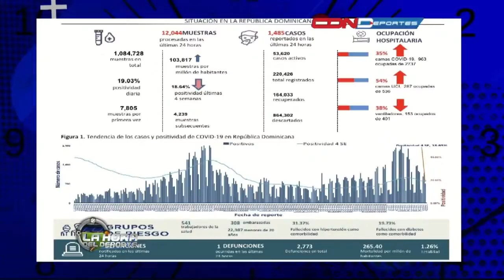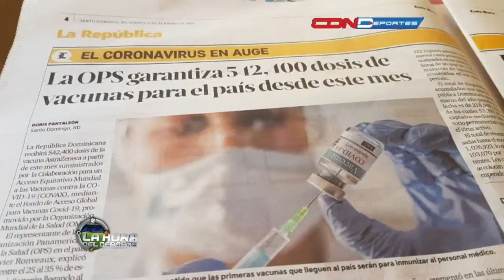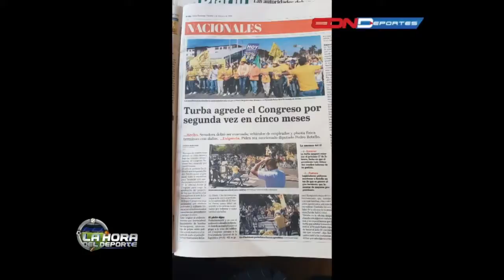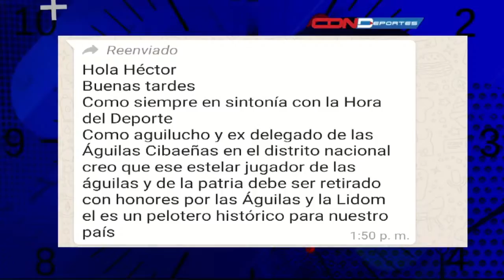Copia de LA HORA DEL DEPORTE PRUEBA - VIERNES 5 FEBRERO 2021